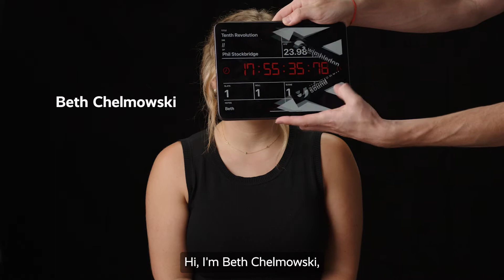Revolent Customer Stories - Studio Science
Hear what Beth Chelmowski, Tech Lead at Studio Science, has to say about the diverse talent they've been able to access through Revolent and the positive impact they've had on their cloud projects.